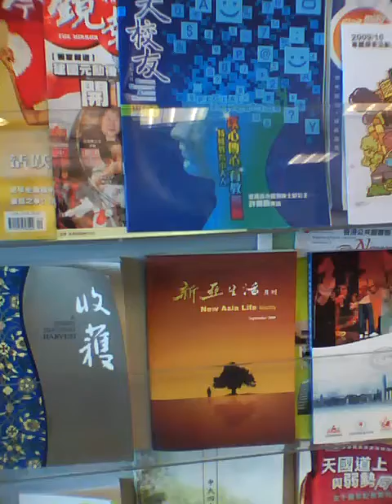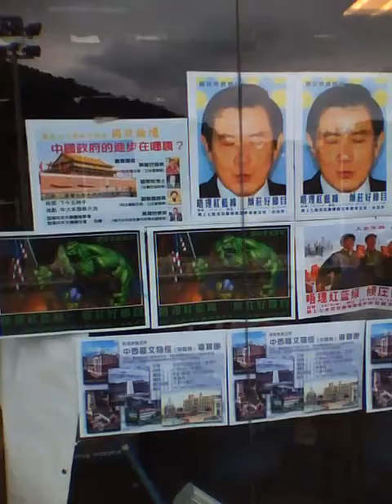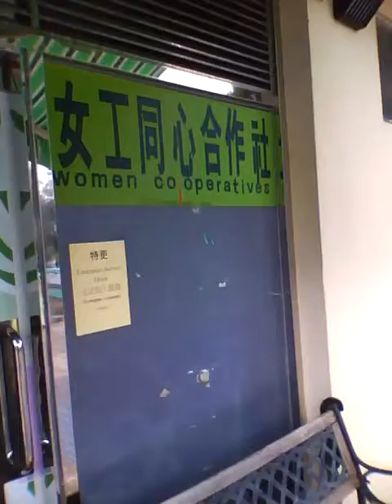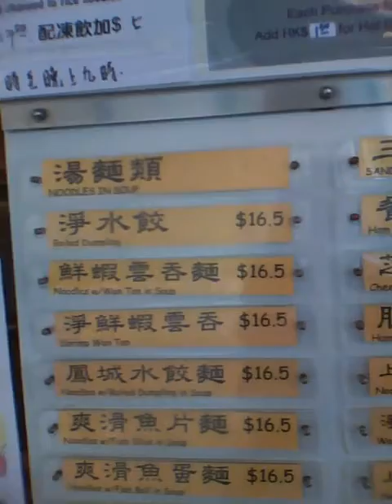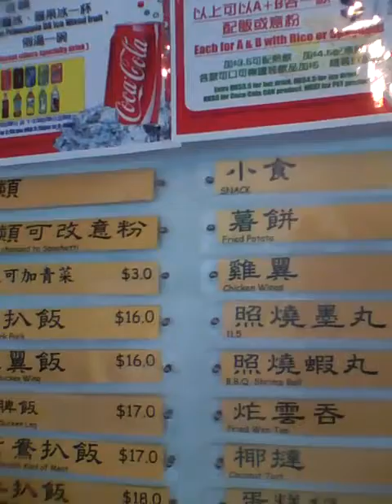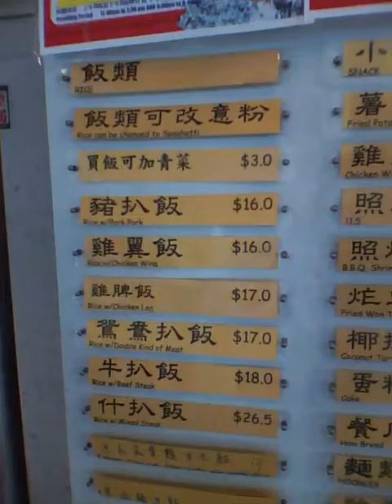HK Chinese university student affair unit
Canteen , book shop , interest group & function rooms.